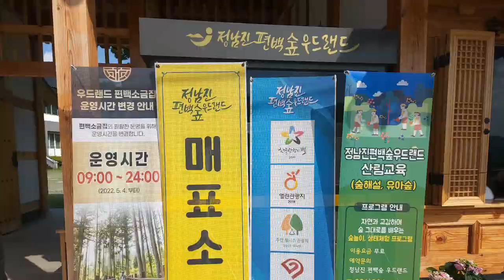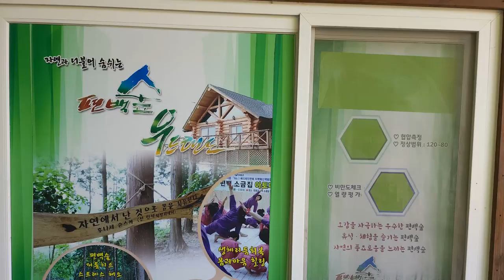한국 여행 : 장흥군 정남진 우드랜드 / 드론 촬영 (Richard Park/리차드박)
장흥군 정남진 편백숲 우드랜드 / Jangheung-gun Jeongnamjin Cypress Forest Woodland
주소 : 전라남도 장흥군 장흥읍 우드랜드길 180
전남 장흥군 가볼만한 곳 장흥군 편백숲 우드랜드 리차드박 Richard Park